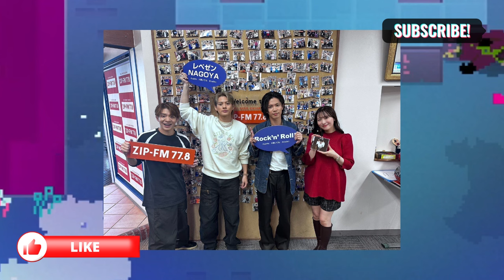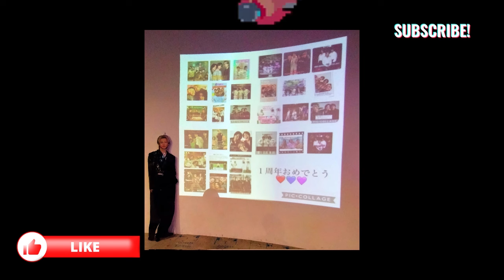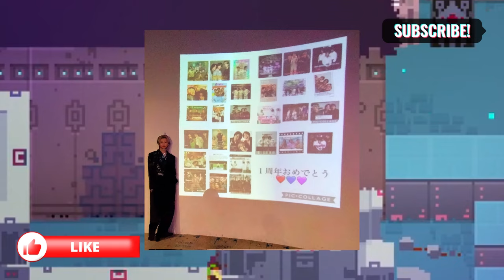【平野紫耀】【感動】Number_i 1周年！ファンからの愛と感謝が爆発！彼らの軌跡を振り返る感動のメッセージ！Number_i の未来は？1周年を機に新たな挑戦へ！今後の活動に期待が高まる！